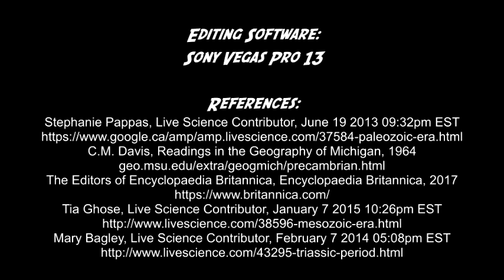Loafside - Geologic Eras (feat. Vinceyonce, Erik, Antoni, & Knickles)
yes thats right, a new cringey ass music video!
it has been quite a while if i do say so myself.
its a parody of all star too (except twice as long)

...i would type out the lyrics here but im too lazy.

i fucking regret living